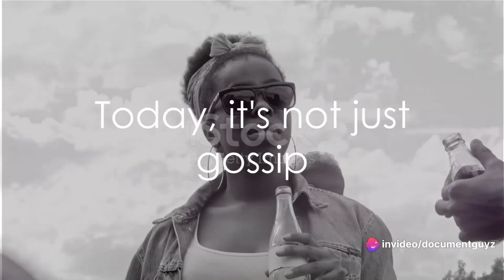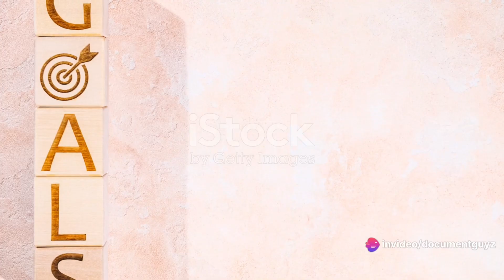Comedy or Controversy? Katt Williams' Second Chance Tour Raises Eyebrows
What we can learn from second chances and redemption.

Headline: Katt Williams is BACK. But is it a comeback or a publicity stunt?  Dive into the comedian's journey from rock bottom to redemption tour with his EX! Is this love, forgiveness, or just... good business?

 Body: From addiction and drama to therapy and mic drops, Katt Williams has seen it all. Now, he's facing his demons head-on, and it's getting messy. This isn't just another celebrity rehab story. This is a raw look at second chances, forgiveness, and the price of fame.

Call to Action: Watch as Katt navigates the twists and turns of his second act. Join the conversation: can you ever outrun your past? Is redemption even possible?